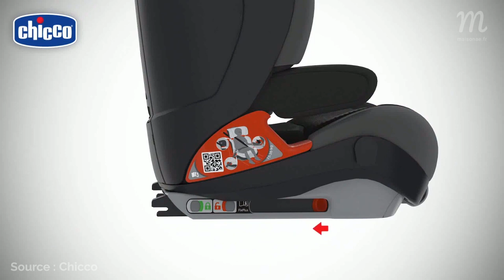🥇TOP 3 SIÈGES AUTO BÉBÉ (2023)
🥇 Bébé Confort - Titan
🥈 Chicco - Oasys Evo
🥉 Nania - Trio

Sécurité et confort en voiture pour bébé sont les maîtres-mots de tout parent. Pour les assurer,  le siège auto bébé est un équipement indispensable, qui se démocratise ces dix dernières années. Avec le siège auto bébé, les parents peuvent voyager en voiture avec leur bambin en toute sérénité ! Mais comment le choisir ? Pour vous permettre de faire le meilleur choix possible, l'équipe Maisonae a analysé et sélectionné les 3 meilleurs sièges auto bébé en termes de sécurité, de simplicité d’installation, du caractère évolutif du siège et de rapport qualité / prix.

➤ Sommaire :

3/ Nania  - Trio
00:40 - Notre avis complet
01:58 - Le bilan (avec + et -)

2/ Chicco - Oasys Evo
02:18 - Notre avis complet
3:39 - Le bilan (avec + et -)

1/ Bébé Confort  - Titan
3:57 - Notre avis complet
5:17 - Le bilan (avec + et -)

5:36 - Conclusion et astuces supplémentaires